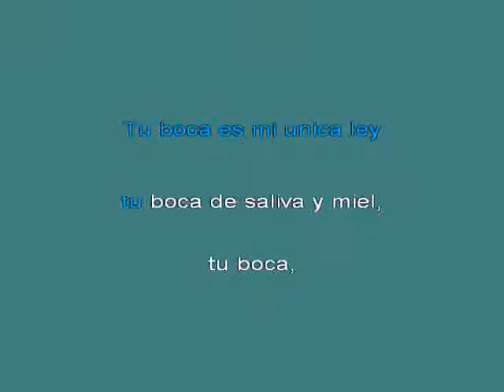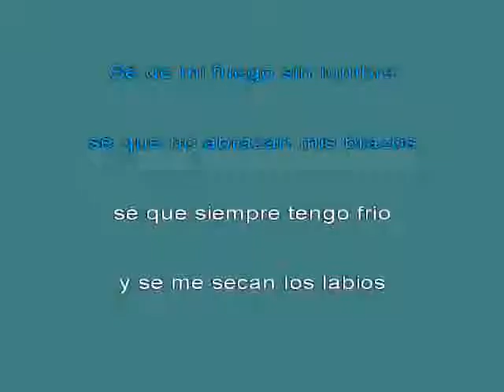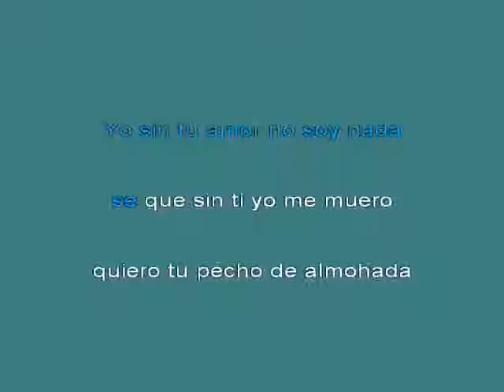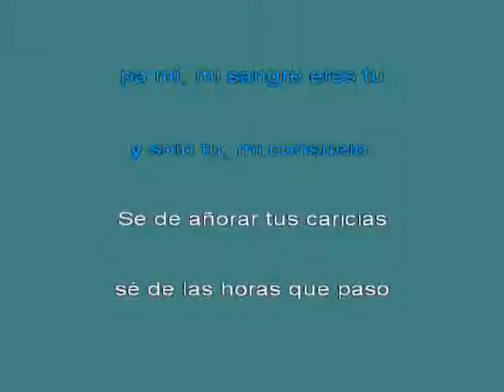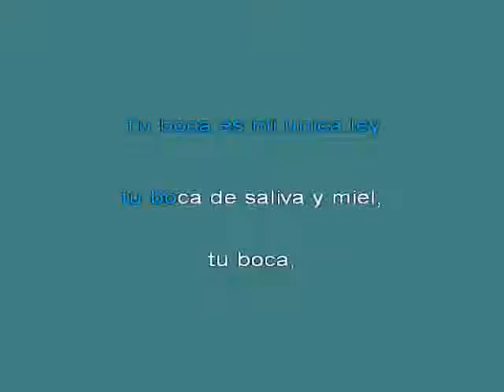55301 Gitano Abigail4 [karaoke]